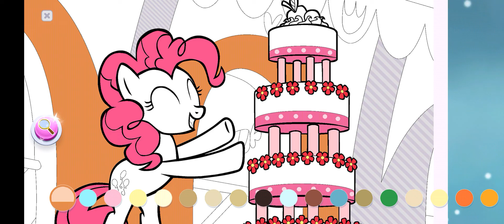My Little Pony Color By Magic 132 Part